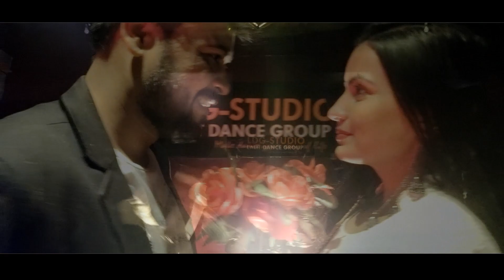Titliaan Warga Dance Cover | Harrdy Sandhu - Shargun Mehta | Jaani | Lalit Dance Group Choreography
aap sabhi ki demand per "TITLIAAN DANCE COVER"
I HOPE U LIKE IT
This Dance Cover Choreography - Lalit Dance Group (Ldg-Studio)

LDG-STUDIO (LALIT DANCE GROUP) choreography

Regular batch Bharatpur (N.C.R.) registrations are now open !

Big ups to these awesome dancers and students who attended my workshops . To join us in these awesome sessions find details below .

If you would like to arrange for a workshop in your city or for any events , performances and showcase . Get in touch with us !!

Follow me lalit sisodiya for more .
Instagrame: @lalitsisodiya.official

Desi Melodies Presents an interesting take on a heart break story featuring Harrdy Sandhu and Sargun Mehta. The song is sung by the super melodious Afsana Khan and its music has been done by Avvy Sra. The deep meaning of the lyrics are written by none other than JAANI and this new conceptual video has been directed by ace video director Arvindr Khaira.

original song credit team
Starring :- Harrdy Sandhu and Sargun Mehta

Editor :- Zipsi
Choreographer:- Sahaj Singh, Shreoshi Kumar
Creative Director/Steadicam Operator:- Amaninder Singh
Assistant Directors:- Sukhman Singh, Satnam Singh, Jais Sivia
Supporting AD's :- Gurdeep Singh, Karan, Karan Maini, Viggfx , Monty , Harleen
Production Head :- Richa
Costume: Lavika Singh, Jyoti Aneja
Asst. costume: Kavleen
Project by :-Avadh Nagpal and Dilraj Nandha
Line producer :- Neeraj ( Bhatt Production )
Art Director :- Sonu Art
Recording Studio :- Desi Melodies Studio
Mix Master :-  Gurjinder Guri & Akash bambar
Sound Engineer :- Man Romana & King Singh
Guitars :- Shomu Seal
Creative design & Art work by :- Aman Kalsi & Viggfx
Stills: Shubham Lotey (Graphics Network) and Arpan Chahal

Team Harrdy Sandhu :-
Management: Avadh Nagpal (Artist's Network)
Hair: Rashid the artist
Make Up: Jimmy
Assistant: Rahul Nayyar

Team Sargun Mehta :-
Make Up: Coco Balluci
Hair: Rajshri Patil
Team: Vinod Yadav, Jodha Singh

Online Promotion by :- Net Media

Instagram Reels Promotion :- Boss music productions

Digitally distributed by :- UMG